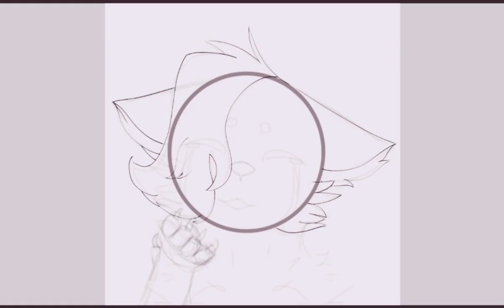~Althea~ Speedpaint ♡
App used for drawing:
Ibispaint X

Althea is a fox with healing powers, she also has fire powers. If her fire is purple, that means it's a healing spell. but if its blue or red, that means it's a fighting or personal use spell. She has shiny black fur with white Marks. Her eyes are glowing lavender purple. Her hair is bright purple.